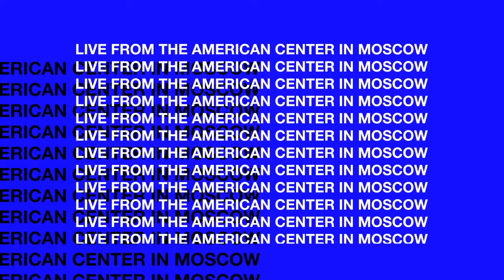Ask the Ambassador - John Sullivan: AMC Online | AMC Live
The American Center Online presents you the opportunity to speak virtually with the U.S. Ambassador to the Russian Federation, John J. Sullivan.

Would you like to learn more about the United States?  Are you interested in international relations, diplomacy and global challenges? Or just curious about U.S. Embassy in Moscow and U.S. Mission to Russia? Join us for this opportunity and ask Ambassador Sullivan your question!